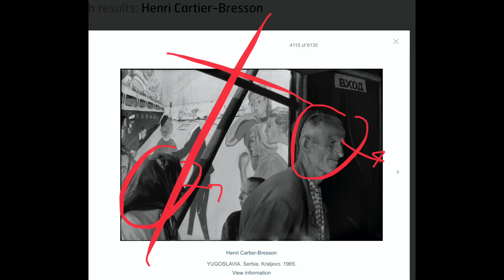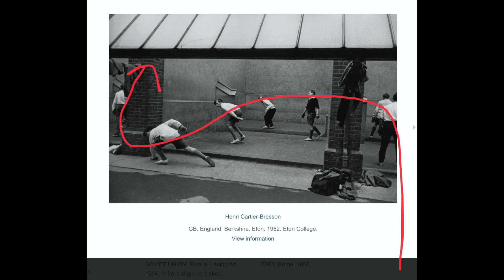Henri Cartier-Bresson Photography Composition Studies // Beats by KIM